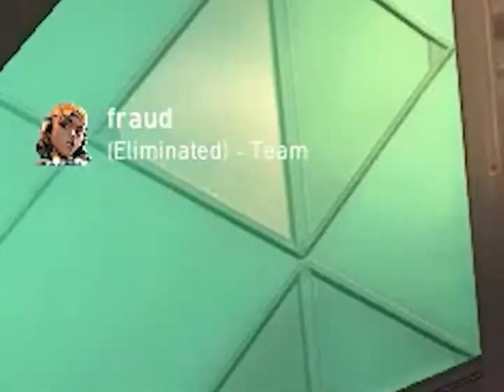first time playing ranked in diamond rank valorant, csgo playeh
follow ples i need followers or i bhop(